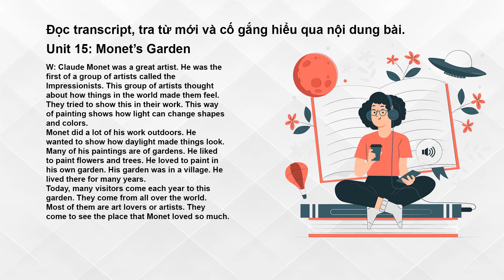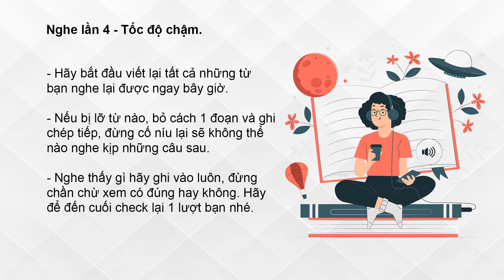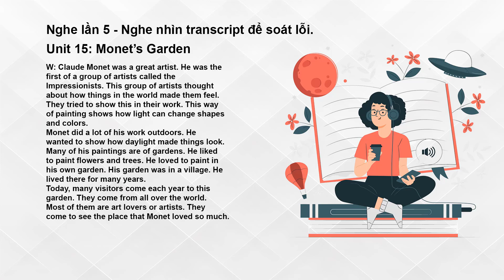Luyện nghe chép chính tả Tiếng Anh | Level 1 - Unit 15